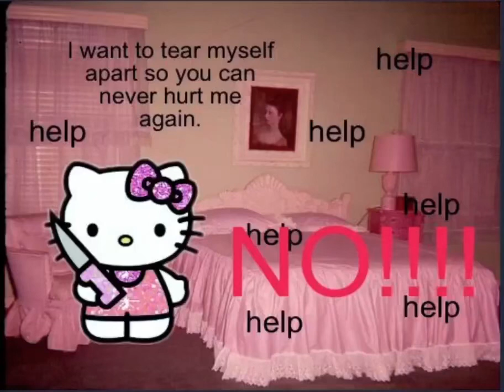Traumacore images with piano played hey kids by Molina but credits for some photos from @kupcupkupcupkup ☆